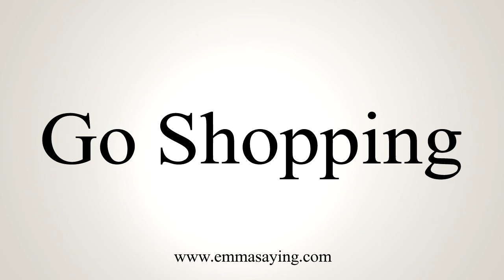How To Say Go Shopping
Learn how to say Go Shopping with EmmaSaying free pronunciation tutorials.